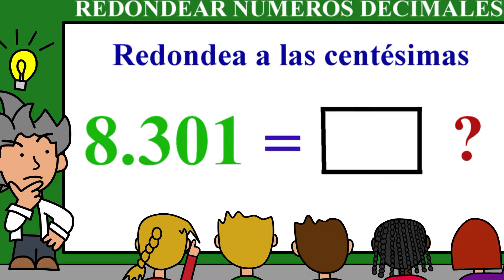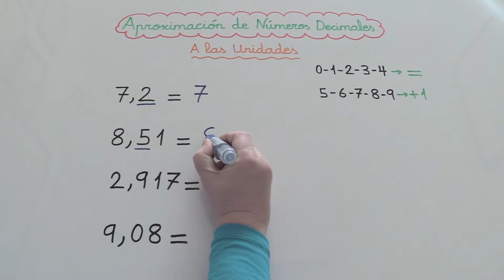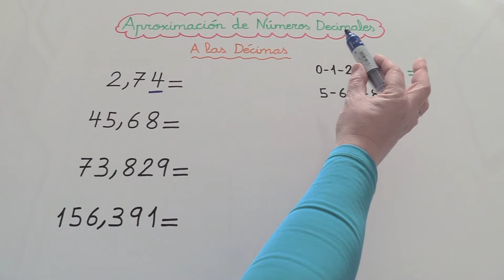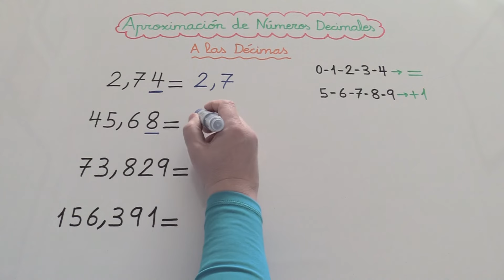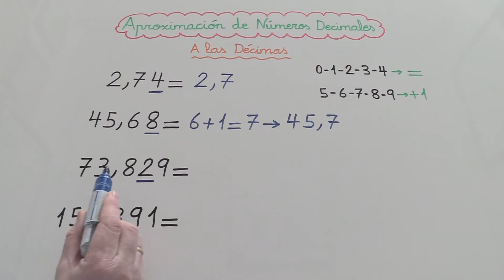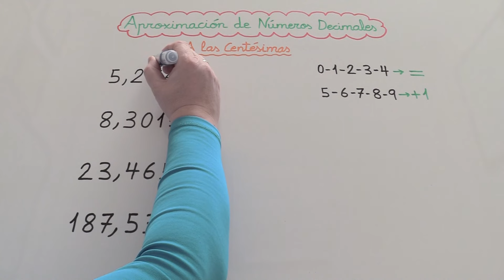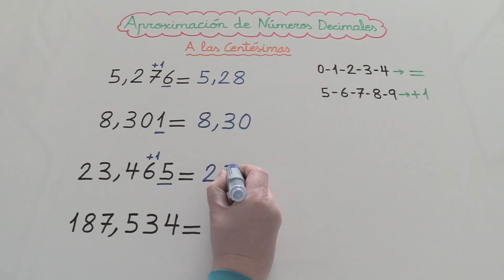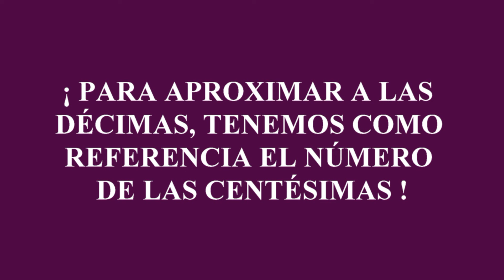Redondear números decimales - Aproximación de números decimales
Redondear números decimales
Aproximación de números decimales
Os explico, de forma clara y sencilla, cómo redondear números decimales o cómo aproximar números decimales.